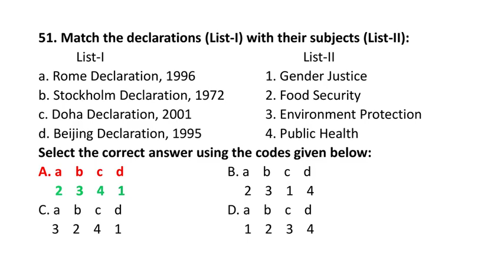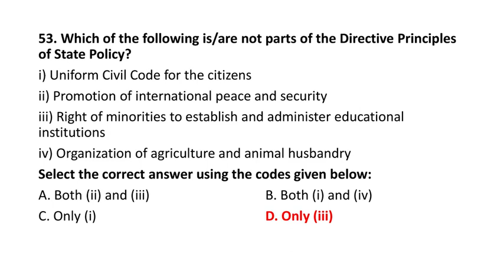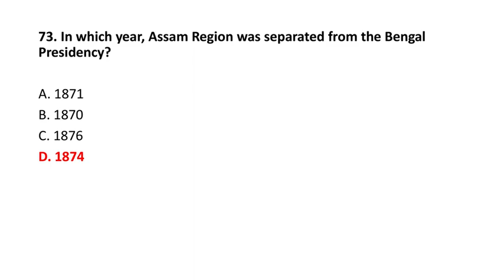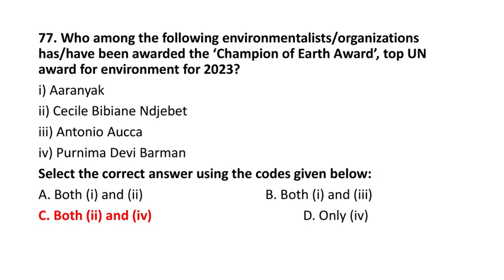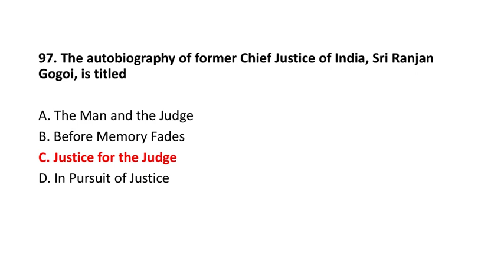APSC Prelims 2022 GS I Solved Paper Part - 2.